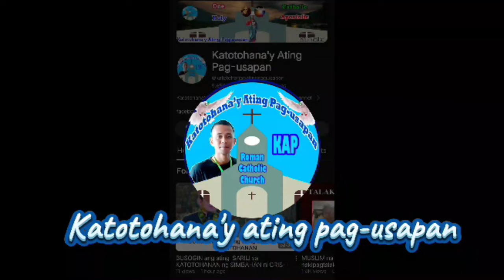Ito ang GAWIN!! Manumbalik sa Panginoong Diyos, ikaw ay gagaling!